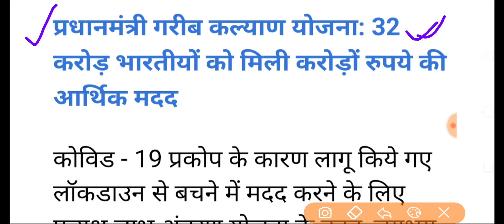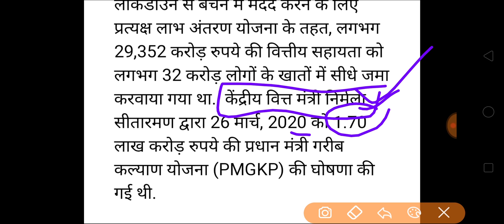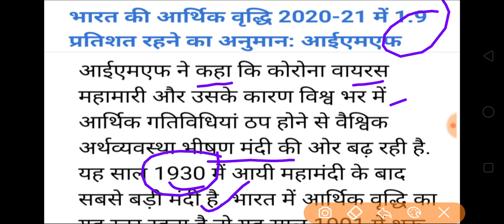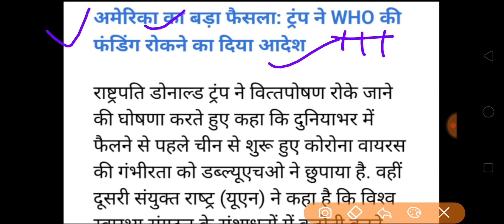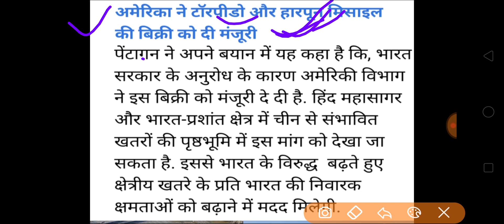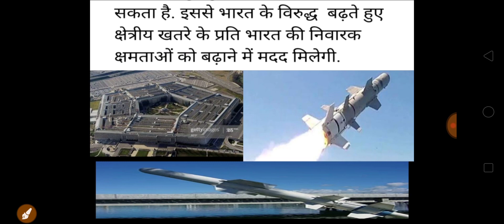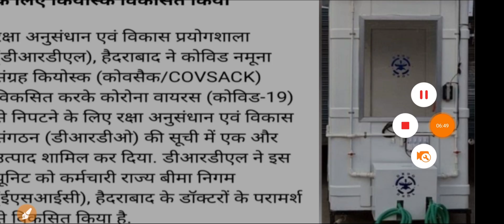# 16 April important current affair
# today's important current affair
# 16 April important current affair in Hindi
# important current affairs of 16 April in English
# most important current affairs 16 April 2020

Hi friends
This is Karan Singh